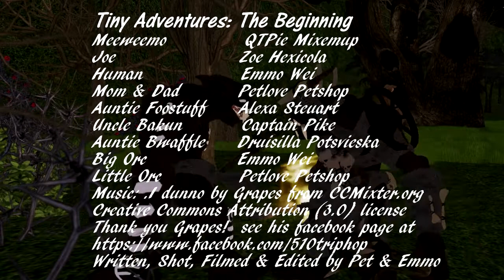Tiny Adventures: The Beginning!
Our first look into the history of the fabulous Tinies! Sometimes difficult to understand but always easy to love, here at last is documentation of the day-to-day life of prehistoric Tinies, including an enactment of the ancient folk tale deciphered from an archaic language found carved on the surface of the petrified waffle recently unearthed by archeologists.